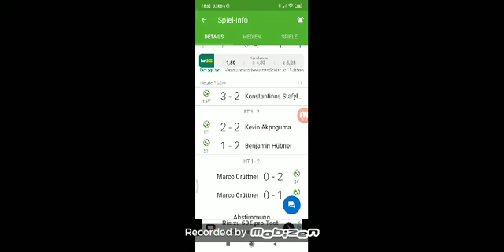Freundschaftsspiel 1899 Hoffenheim gegen SSV Jahn Regensburg 3:2